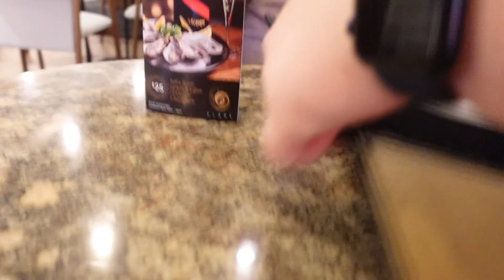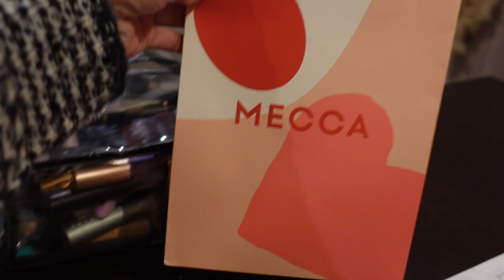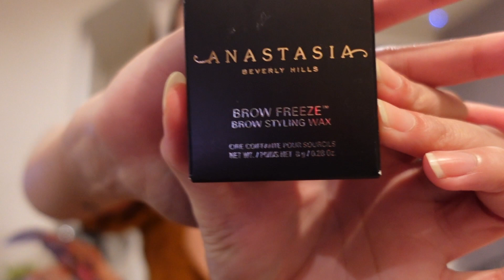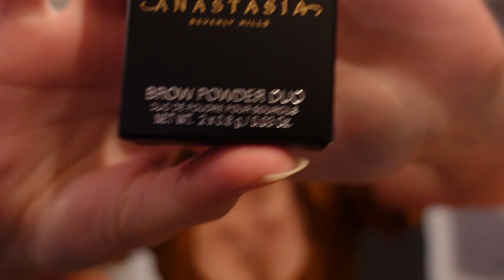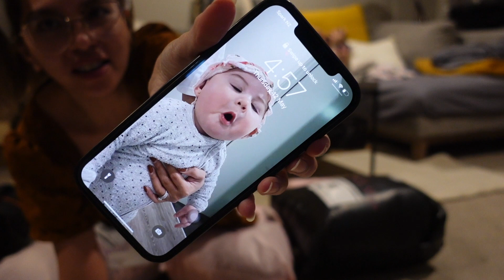ROAD TO AUSTRALIA! + QUICK CATCH-UP IN AUCKLAND! I RichZigzVlogs